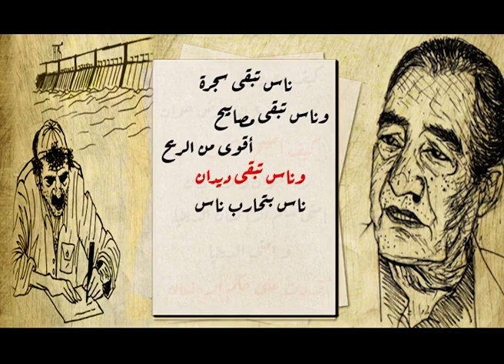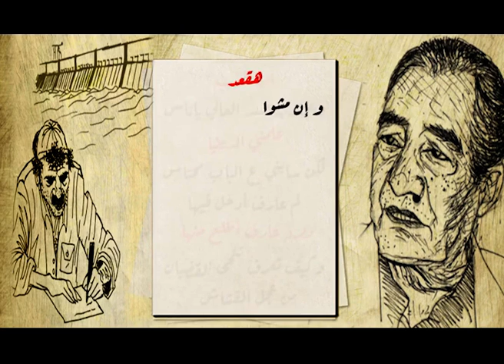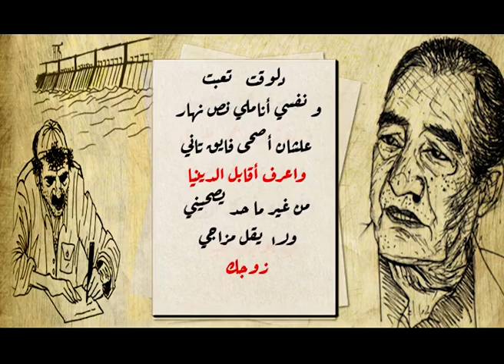جوابات الأسطى حراجي القط - الجواب الثالث عشر ( الأخير ) - الشاعر / عبد الرحمن الأبنودي